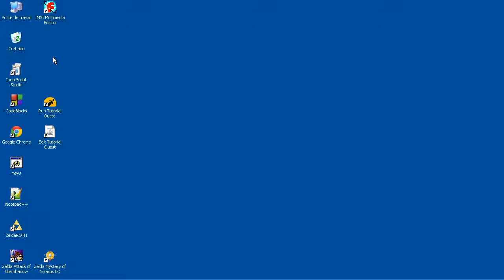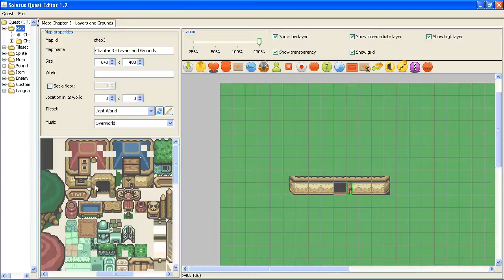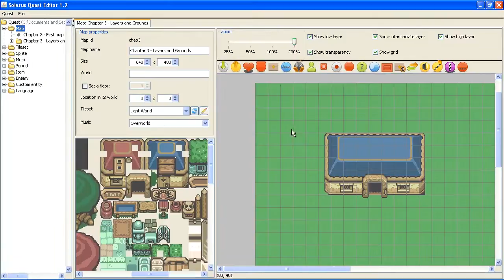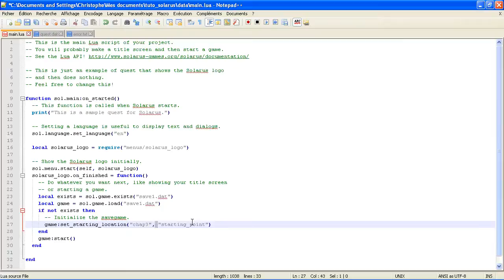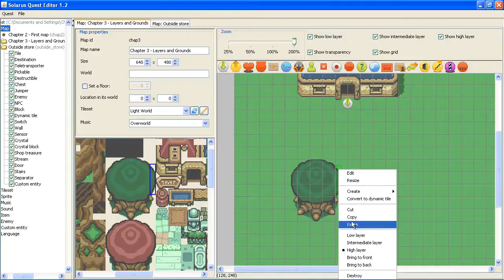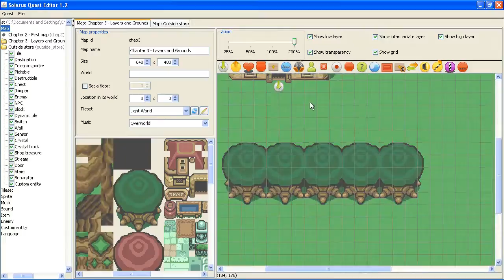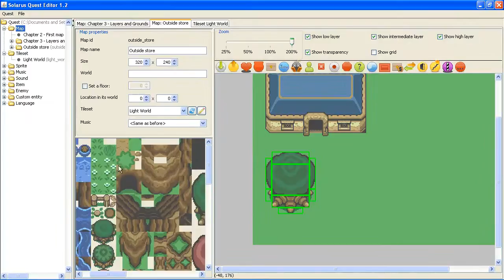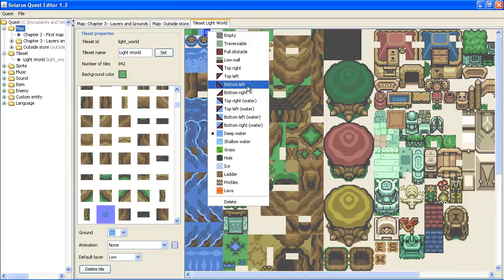Tutoriel : Créez votre jeu avec Solarus 1.2 - E3 : Couches et terrains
Familiarisons-nous avec l'éditeur de maps et l'éditeur de tilesets. Dans ce chapitre, nous construisons l'extérieur d'une maison et plaçons quelques arbres avec le souci du détail. L'occasion d'expliquer les 3 couches (couche basse, couche intermédiaire et couche haute) et quelques types de terrains.